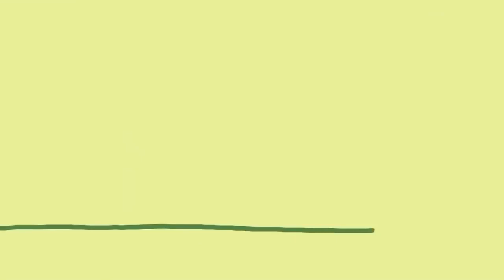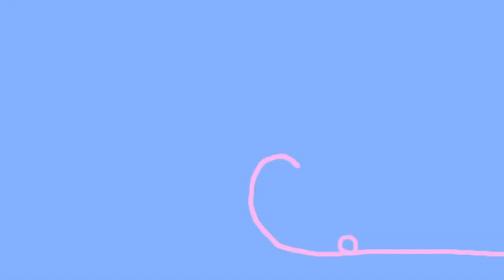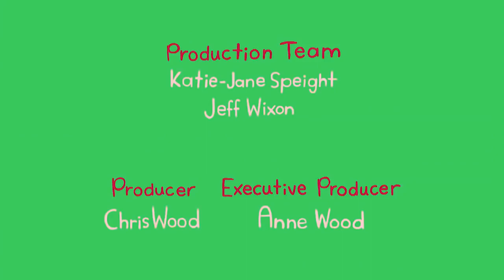Animation for Kids | Dipdap - Compilation 9 | Funny Cartoons for Kids | Cartoon Movie | HD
The Line draws a giant tomato that rolls after Dipdap.

The Line draws an umbrella which protects Dipdap from unpredictable weather.

The Line draws Dipdap three cakes, but every time he tries to eat one he is interrupted.

The Line draws an alien that drops to Earth. Dipdap helps to get the alien back home.

The Line draws pictures for Dipdap but they are not what they seem.

The Line draws a pig and Dipdap accidentally makes it sneeze.

The Line draws a cute thing and Dipdap tries to protect it from heavy objects.